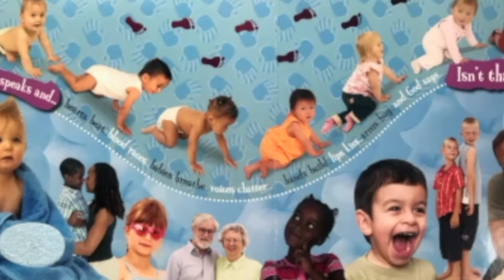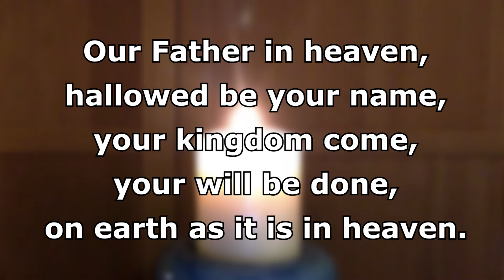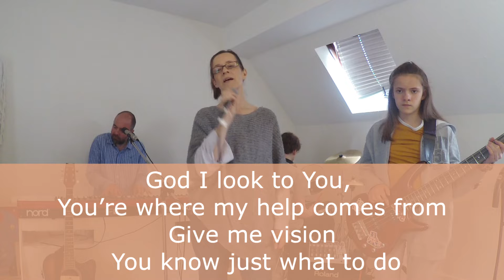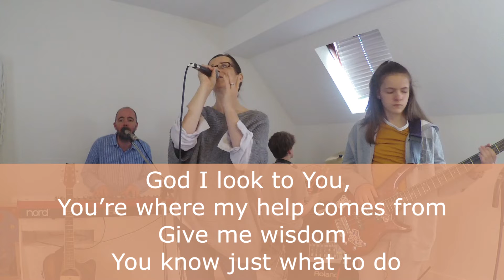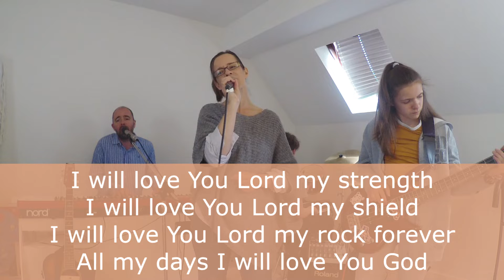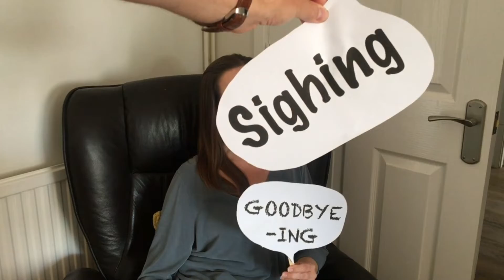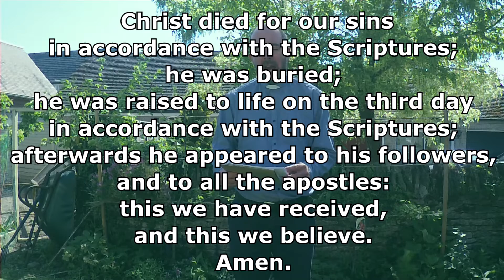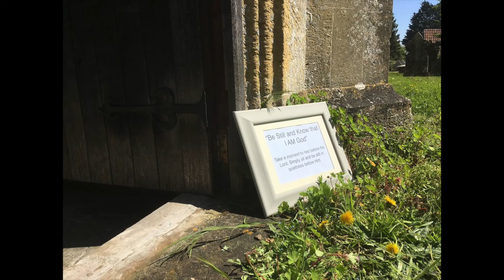Service April 26th 2020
St Leonards and St Peters Sunday Worship 26/04/20